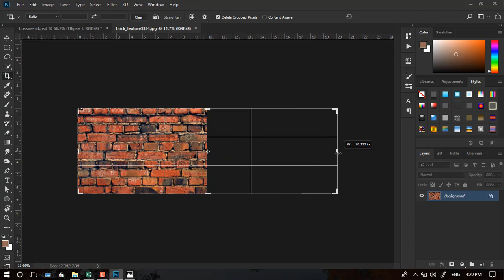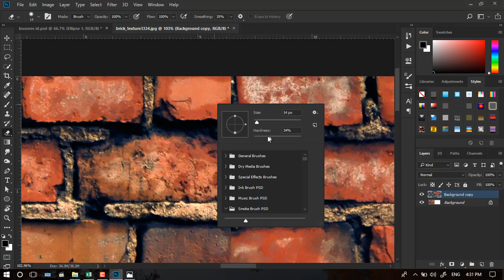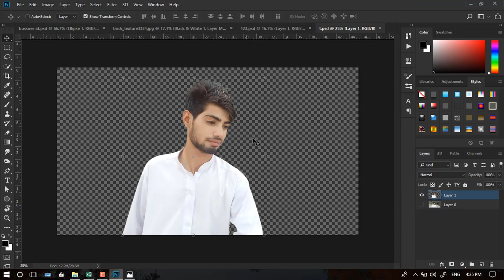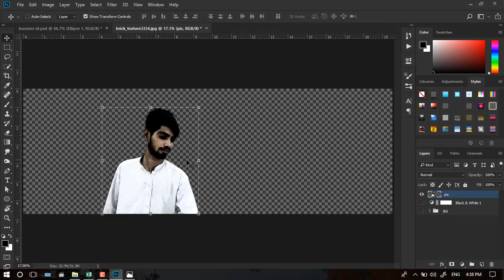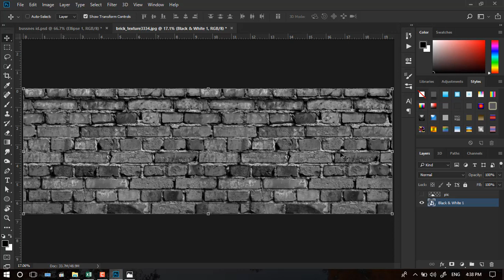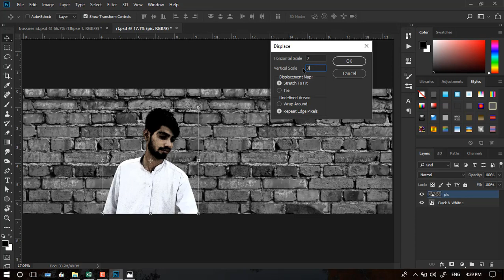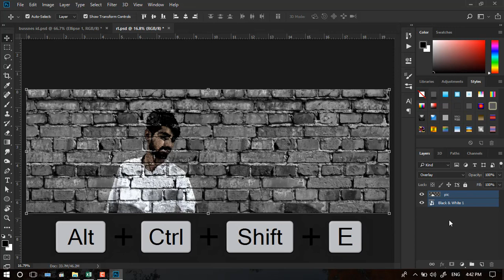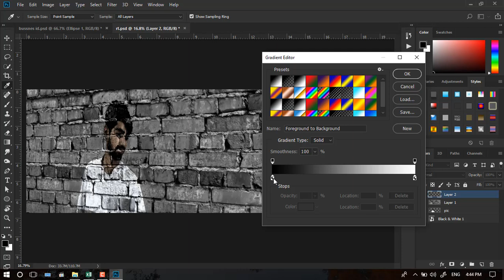Photo into a Wall in Adobe Photoshop Cc 2018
Adobe Photoshop Cc 2018 Basic To Advanced Classes In Urdu